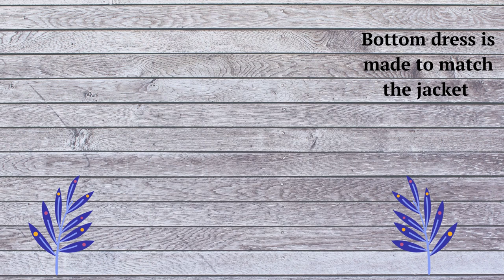Barbie's Clay Dress & Jacket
I have been creating new designs, writing patterns, making garments & putting them into e-books. I hope you enjoy the new patterns!

Thanks to all my subscribers & the support you have given me over the last few years! Best To All Mimi!